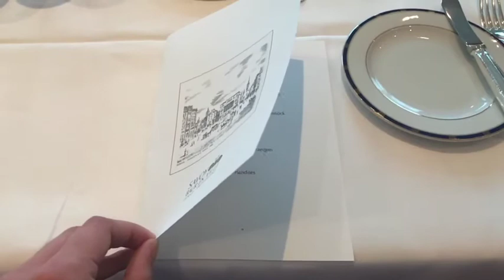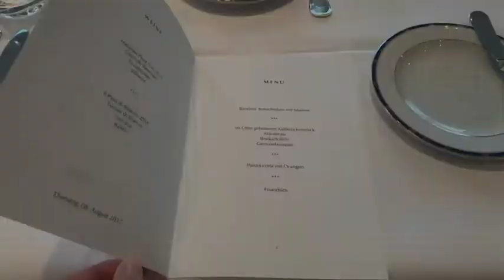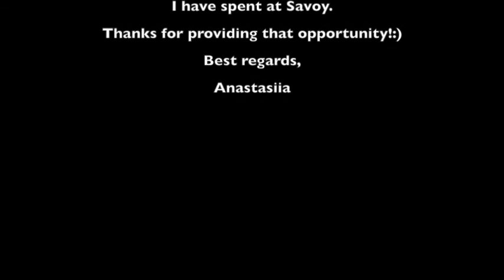Anastasiia Lebedeva: My Reflection Video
This is my reflection video for BHMS. A quick talk on what I did during my IT, what I realized about myself and people around me, the sphere of hospitality in general, my future career plans, as well as the  demonstration of some elements of the work.